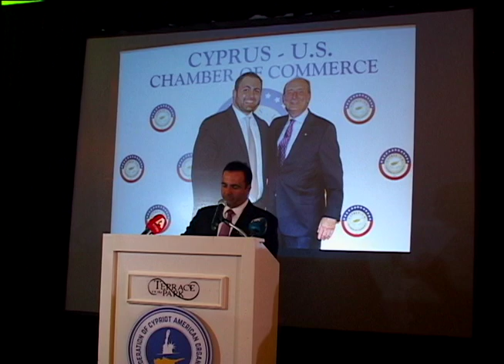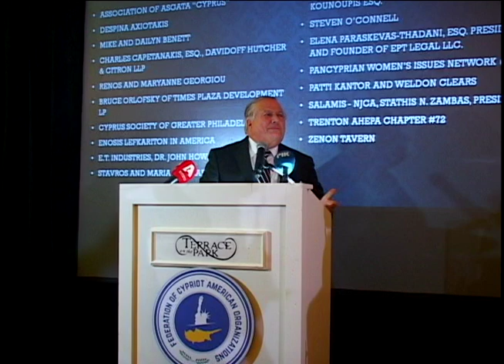AKTINA TV Report: FCAO 2019 Annual Testimonial Dinner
AKTINA TV Report with Elena Maroulleti on the annual 2019 Testimonial and Awards Dinner of the Federation of Cypriot American Organizations - FCAO - given in Queens, New York on September 26, 2019. The event honored Dr. Symeon Symeonides, with the Life Achievement Award and Peter Kakogiannis with the Community Service Award. In attendance among other dignitaries and officials were the President of Cyprus Nicos Anastasiades who was the Guest Speaker and Greek Foreign Minister Nikos Dendias. The report includes interviews with the two honorees, with the Executive VP of the Federation Nicos Paphitis and with Antonis Diamataris, Deputy Minister for Expatriate Greeks, as well as highlights of remarks by the organizers, Archbishop of America, Mr. Elpidophoros, Philip Christopher, President of PSEKA, Greek FM Dendias, as well as the remarks of President Anastasiades on the Cyprus problem.  This report originally aired on September 29, 2019 on AKTINA TV broadcasting on WNYE Channel 25 in New York every Sunday at 6pm. Editior, Tom Stouras. Reproduction of this video is strictly prohibited.